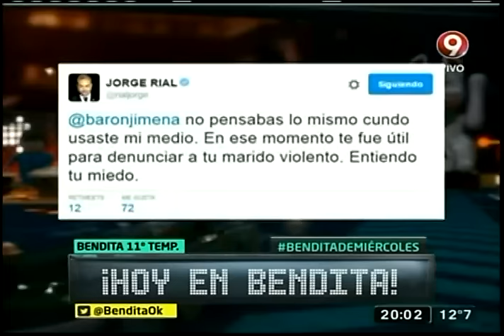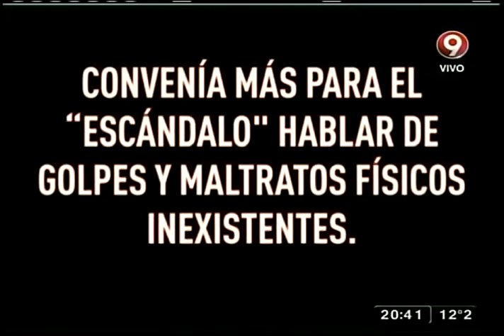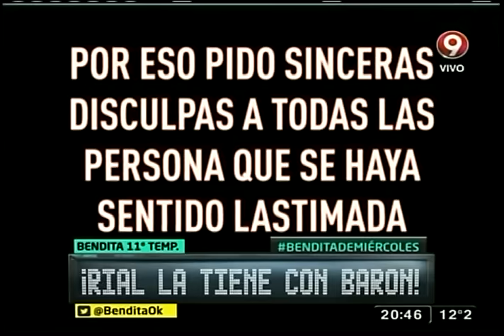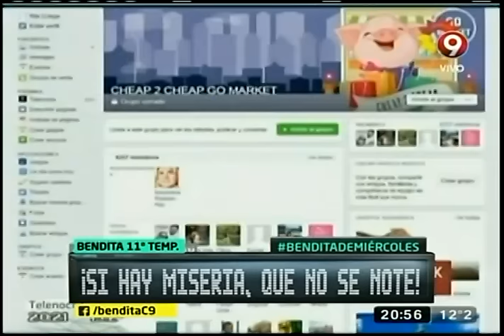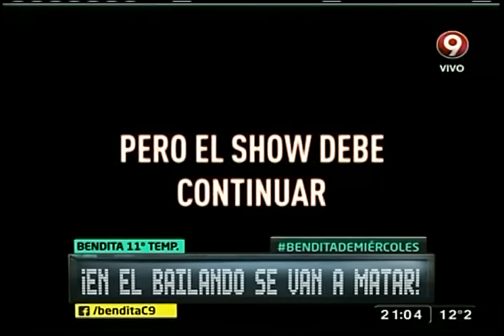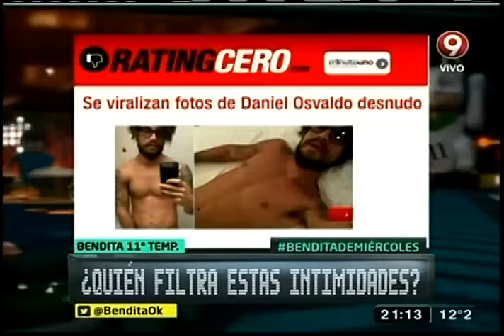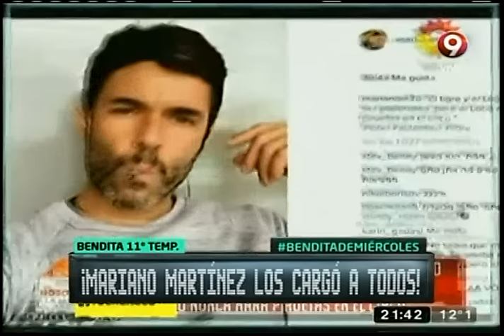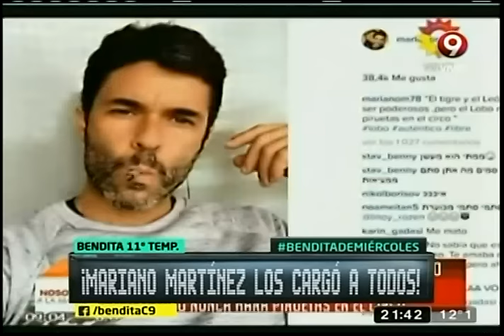Bendita: Programa del 11 de Mayo 2016